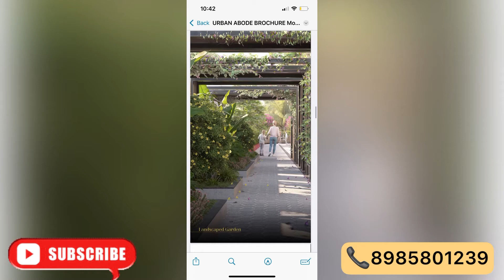UNIQUE STYLE DESIGN || HIGH RISE APARTMENT || VELIMELA || KOLLUR ||ORR EXIT2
*High Rise Residential Gated community at Velimela*

👉2 Acrs
👉17 Floors
👉230 Flats
👉sizes:1370,1835,2210,2020 sft

*Location highlights*
👉ORR Exit2-5 Mins
👉NeoPolis-10 min
👉Financial District-15min
👉Airport-30min
👉Nagalapalli Railway Station-5min

*Schools*
The Gaudium School Samasthi School
Birla Open Minds
Blue Blocks, Osman Nagar Manthan School, Tellapur Sancta Maria
Epistemo Global School, Nallagandla

*Hospitals*
Citizen, Nallagandla Continental, Nanakramguda AIG, Kondapur
Care, Gachibowli
KIMS, Kondapur
Malls
Inorbit
Aparna Mall, Nallagandla Sharath City Mall/AMB Atrium Mall

 ❤️Pls share to your closed ones❤️
0% Brokerage,100% Clear Title.
*Vasavi Realty -WhatsApp Group Link:*